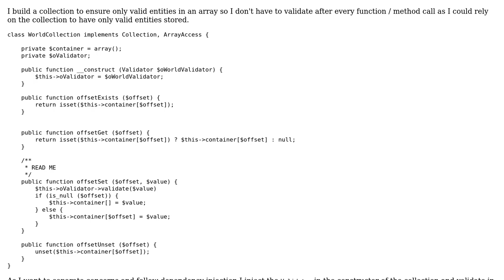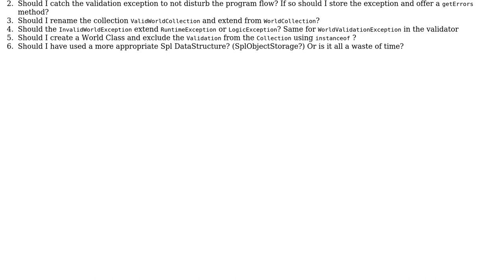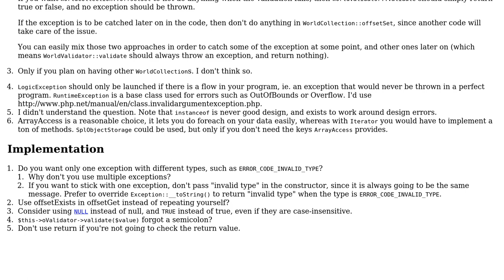Entity collection best practice (separation of concerns, dependency injection, ...)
With thanks & praise to God, and with thanks to the many people who have made this project possible! | Content (except music & images) licensed under CC BY-SA | Music | Images & others | With thanks to user Quentin Pradet user Paul user braunbaer and the Stack Exchange Network Trademarks are property of their respective owners. You are responsible for your own actions.